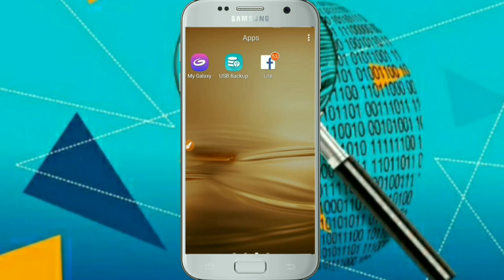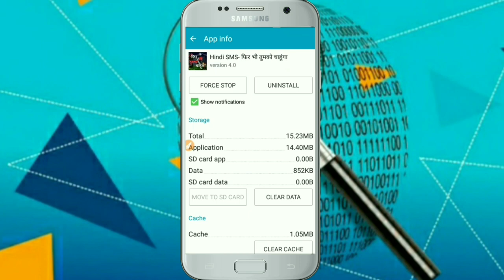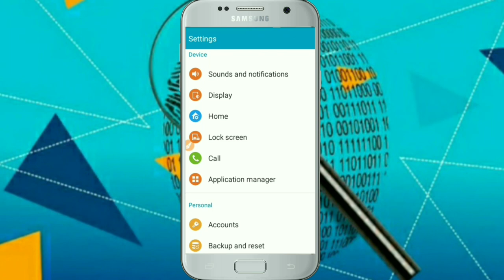Application Delete करने से पहले ये काम कर लेना ! How to uninstall an Application by proper way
Application Delete करने से पहले ये काम कर लेना ! How to uninstall an Application by proper way delete mobile application without loosing data.

How to delete mobile applications
How to delete mobile application without loosing data
How to delete mobile application without leak personal information
how to uninstall mobile application safely

धन्यवाद